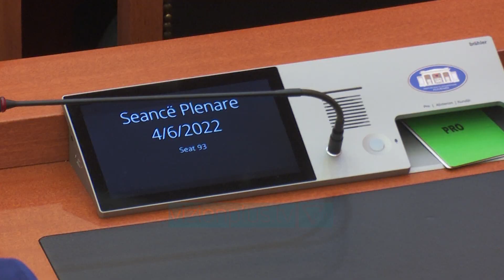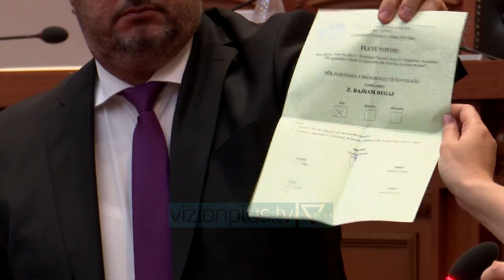Bajram Begaj zgjidhet President i ri i Shqipërisë, merr 78 vota - Vizion Plus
Kuvendi i Shqiperisë zgjodhi me shumicë të thjeshtë votash, Bajram Begajn, Presidentin e ri të Republikës së Shqiperisë. Në votimin e raundin të katërt për zgjedhjen e Presidentit të ri, morën pjesë 83 deputetë ndërsa 20 të tjerë, mbështetes të Berishës u larguan në momentin që nisi votimi. Pas numërimit të votave, rezultoi që Bajram Begaj kishte marrë 78 vota pro, 4 kundër dhe 1 abstenim. PS me 74 vota dhe PSD me 3 vota jane, tashme vota te ditura ne mbeshtetje te Presidentit te ri, ndersa 1 vote tjeter ka ardhur nga aleatet e PD, ndonese mbetet enigme se cili deputet opozitar ka votuar pro figures se Bajram Begajt. Begaj, lindur ne Rrogozhine, vjen nga karriera në mjekësi dhe në ushtri ku mbante deri një ditë më parë postin e Shefit të Shtabit të Forcave te Armatosura. Ai ishte propozim i Partisë Socialistë, pasi opozita në tre raundet e para nuk propozoi asnjë emër. Bajram Begaj bëhet Presidenti i 8 në Shqiperinë pluraliste! Ai do të marrë detyrën në datë 24 korrik pas largimit nga zyra të Presidentit në detyrë Ilir Meta.